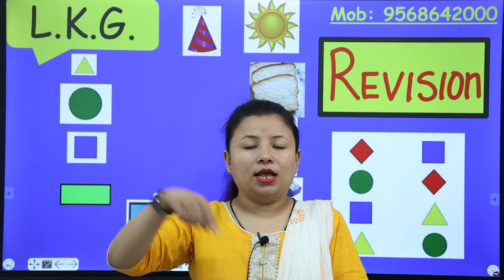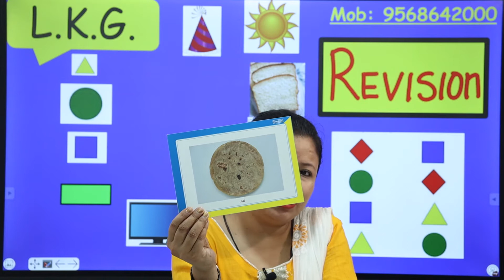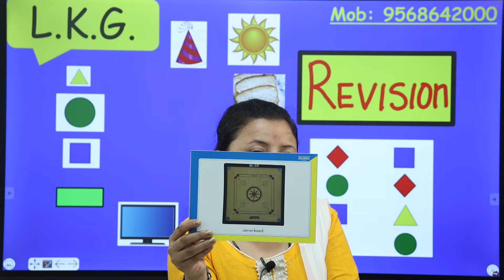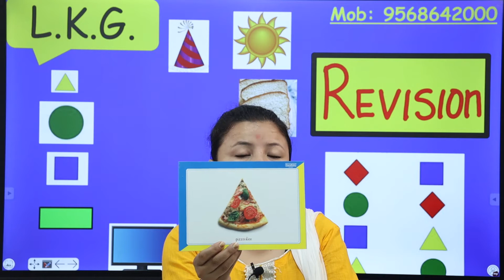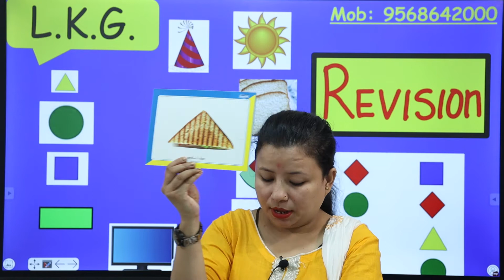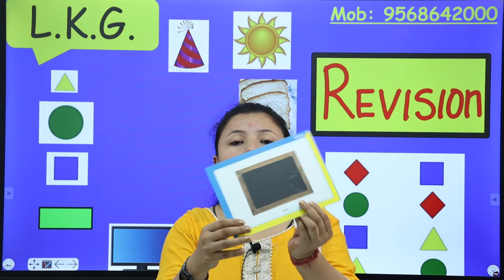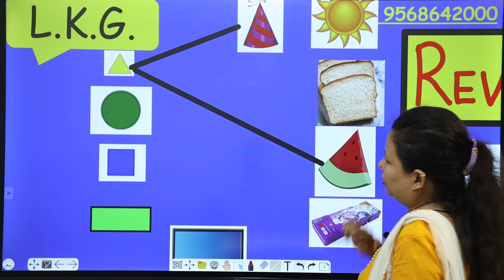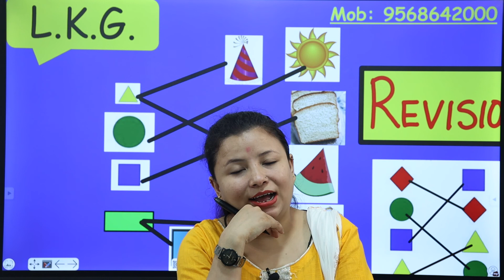Revision of Shapes | Rectangle, Square, Circle | Engaging Video on Shapes | Colors | L.K.G. students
The form of something gives it its shape. Basic shapes include the square, the circle, and the triangle.  The form of an object, how it is laid out in space (not what it is made of, or where it is). Common two dimensional (2D) shapes are: Circles, squares, triangles, etc. Common three dimensional (3D) shapes are: Spheres, cubes, pyramids, etc.

Let them share the object they found. This is a fun way for kids to remember the basic concepts and features of a triangle. Kids will surely enhance and broaden their experience with this Fun Learning Activity .